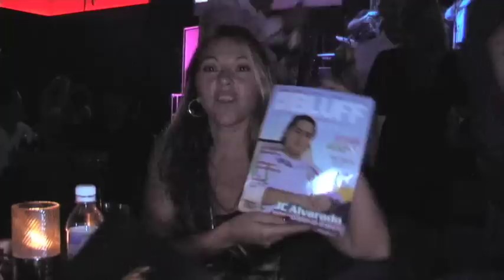Hernan de Leon en el WSOP 2009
Gaston Catzman entrevista al uruguayo Hernan de León. Hernan, un frecuente del Conrad, Clasifico en Linea con PokerStars y esta es su primera visita visita al WSOP.